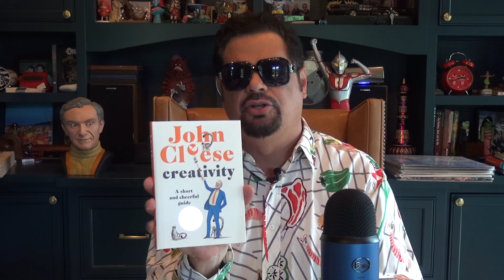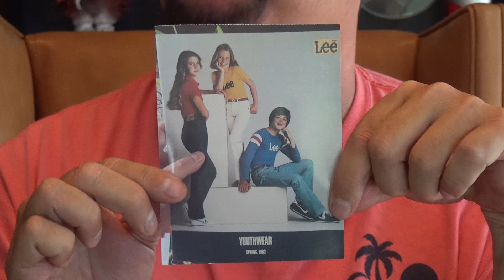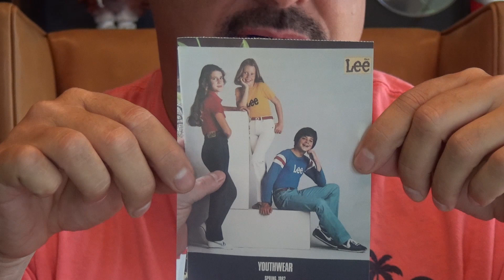SEX FOR SALE!!!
Today's episode. . . .sex for sale!